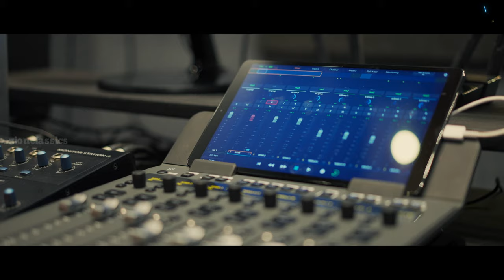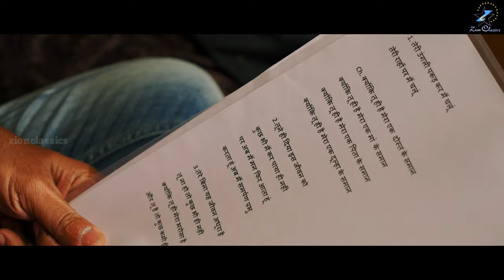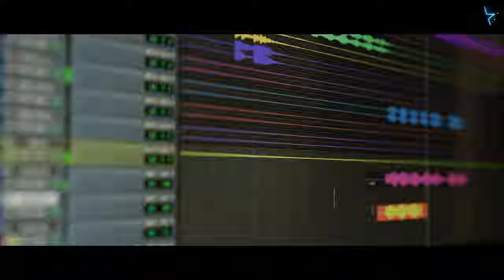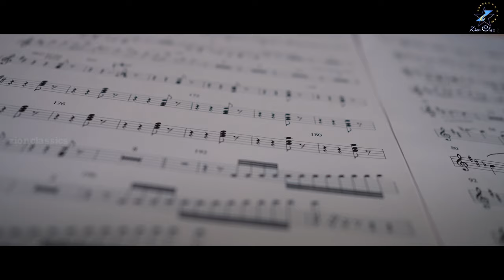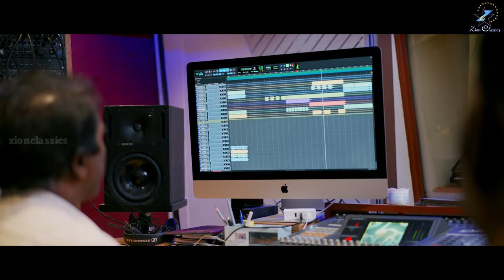शरणस्थान | TUJHNE RAHUNMEI | S P VENKATESH | TESLIN SHAJI | ASHISH BAGH | JINO KUNNUMPURATH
Zion Classics YouTube channel brings before you the Christian album “Eeswaran” with heavenly songs by esteemed music director Sri. S. P. Venkatesh after a long interval. Along with Malayalam, the songs are sung in six different languages; Hindi, Tamil, Kannada, Telugu & Bengali by eminent singers including our beloved Nightingale Chithra Chechi, John Jebaraj, Ajay Warriar, Anuradha Bhat, Ankitha Kundu, Maria Kolady, Uthara Pattathil and Teslin Shaji. ‘EESWARAN’ is the fruit of the hard work of hundreds of renowned artists from different languages mainly Lyrics by Nithin K Cheriyan, Dr. A.Pravin Asir, Ashish Bagh, Apurbo KR Haldar, Fr.Peter BC Ssr and Samson Veruva.  The new project of Zion Classics is directed by Jino Kunnumpurath with long 22 years of Christian devotional musical journey. Let’s listen to the album ‘Eswaran’ whole heartedly and worship our Redeemer closer.

        ♫ Song Details ♫

♪ Album : Sharansthan
♪ Song : Tujhne Rahunmei
♪ Singer  : Teslin Shaji
♪ Lyrics  : Ashish Bagh
♪ Orchestration : Babu, Gopal and V G Harish Kumar
♪ Final Mix & Mastered By : Mani Rathnam (The Mystic's Room-Chennai)
♪ Rythm Composed by : V Sukumar
♪ Violins : Sebastian,Rex Isac,Girijan,Balu,Cyril,Jerry,Jaikumar,Ravi,Imam,Selvaraj,Sastri,Sasi,Sreedhar and Chandru
♪ Viola  : Jerry,Cyril,Chandru and Imam
♪ Cello  : Seenu and John
♪ Double Bass : Francis
♪ Flute : Vijay Prakash
♪ Trumpet and Trobone : Viji H
♪ Sound Engineer : Robin Fernandaz
♪ Music Conductor : Sekhar
♪ Studio : CAC Digital Kochi
♪ Studio Assistant : Sreedhar
♪ S P V Sir Assistant : Ramanadhan
♪ Chorus : Deepesh,Ranjith Unni,Feji Aswin,Priya Prakash,Devu Mathew

♪ DOP   : Jobin Kayanad
♪ Editing : Jibin Joy
♪ DI  : Reckson Joseph
♪ Graphics : Nidhin
♪ Design : Astra Kochi
♪ P R O : Manju Gopinadh
♪ Special Thanks : Prasad Baby USA
♪ Banner  : Zion Classics

                        ♫ Lyrics ♫

दिया है मुझको तूने।-2
जिस नाम से मिलती क्षमा
जिस नाम से मिलती शीफा
है ये तेरी करुणा
जो है भरपुरी से।

तुझमें रहूं मैं
तुझमें छिपु मैं
तू ही मेरा सरणस्थान-2

है महान,तेरा प्रेम
जो किया मुझको तूने।-2
बहाया है अपना लहू
मोल लिया है मुझको तू
शुद्ध किया है हर पाप से
आया तू मेरे करीब।

तुझमें रहूं मैं
तुझमें छिपु मैं

मै जो भी हूं, जैसा भी हूं,
तेरे ही अनुग्रह से हूं
है ये तेरी करुणा मुझपर

तुझमें रहूं मैं
तुझमें छिपु मैं

hindi christian
hindi christian lyrics
hindi gospel
hindi gospel worship songs
hindi hymns